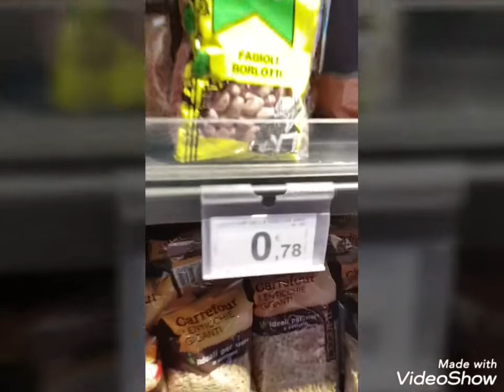أجي تشوف شحال تقذية تاع سلع ،ها بشحال خلصتها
أجي تشوف أفيرطا للقيت ليوما